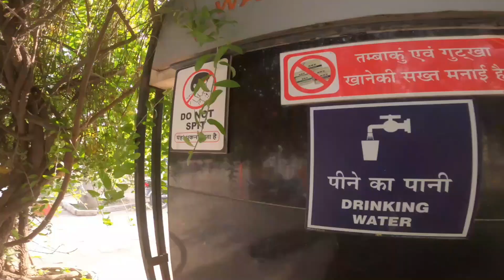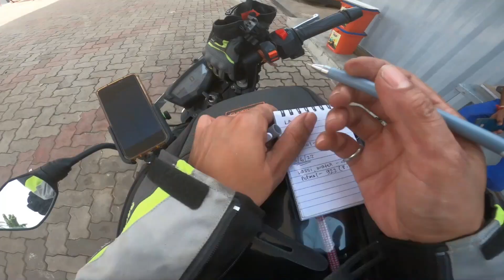Leh Ladakh 2022 | Chhattisgarh to Ladakh | The Ride Starts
My Gears:

Rode TRSS to TRS adapter: